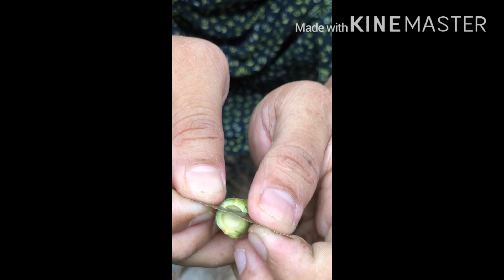Whistle making using 'Chakiri Paaraath' plant stem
It shows the making of flute using bamboo like stem for children's play. It can be a work experience task for School children.